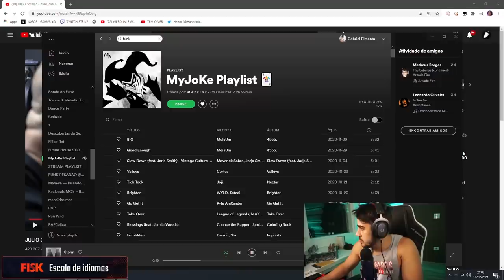MEU SHACO NUNCA DEU TANTO DANO NA VIDA!